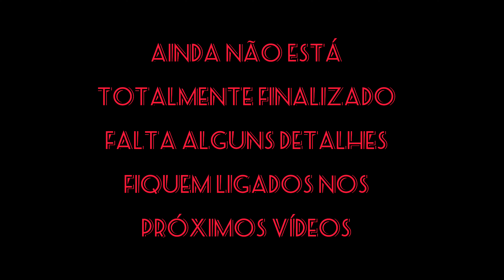Tour pela cozinha e sala de jantar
Olá pessoal
Aqui vou compartilhar com vocês a reforma do meu apartamento, começando com a cozinha e sala de jantar.
Ainda Não está 100% finalizado como esclareço no vídeo, falta alguns detalhes.
Mas como sou muito ansioso já vou dividir com vocês passo a passo, e no final dos projetos vou fazer um tour geral pra vocês.
Falando sobre o revestimento parcial da parede da cozinha.
Foi aplicado pastilhas adesivas metalizadas.
Empresa: Glassmosaic.
Geladeira: Eletrolux
Microondas: Eletrolux
Cooktop: Eletrolux
Falta o forno.

Estou aberto a anúncios, divulgações e trabalhos dentro da plataforma.